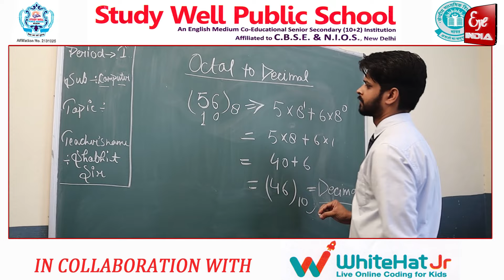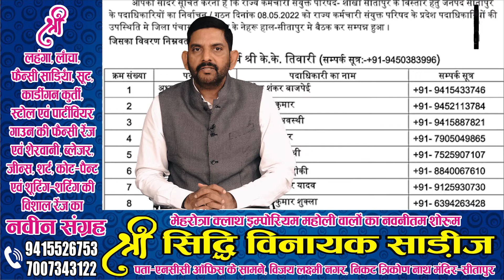Khabarnama | खबरनामा | 11/05/2022 @EyeIndia@EyeIndia